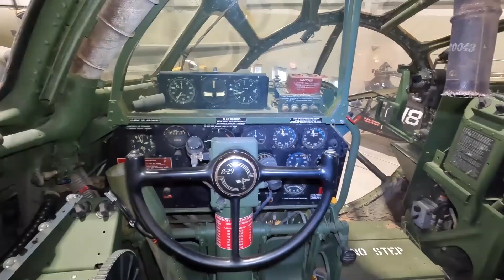YF-23: The Air Force Said No to This Futuristic Stealth Fighter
From 19FortyFive.com: If things had turned a little different, the YF-23 could have been the first fifth-generation stealth fighter jet in the U.S. military.

Instead, however, the U.S. military decided to go with the YF-22, which turned out to be the F-22A Raptor, the most capable air superiority fighter jet to ever take to the skies.

YF-23 - A New Fighter Jet For the Air Force

Everything began in the late 1970s. Then, the U.S. Air Force got concerned about a new generation of Soviet surface-to-air missiles and fighter jets and decided to replace the F-15—which, by the way, is still flying today.

Making a new fighter jet, or indeed any aircraft is no joke. The process, from conception to production, takes from a few years to decades, depending on the aircraft and the geopolitical situation. In a time of need, militaries are forced to push new aircraft much quicker out of the door and into the battle.

For example, during the Second World War, both the Allies and the Axis produced new aircraft at a frantic pace to keep up with the competition. The North American P-51 Mustang is a perfect example of this. Designed in 1940, the venerable P-51 was operational by 1942.

Today, however, that is no longer the case. Development for the F-35 Joint Strike Fighter, for instance, began in the 1990s, but the aircraft only became operational in 2015 (and 2019 for the Navy version).

So, when the Air Force started looking for a new generation of fighter jets after the Vietnam War, everyone knew that the process would be lengthy and competitive.

In 1986, the Air Force announced a competition for a new generation of fighter jet like the world had never seen. Two teams of companies were awarded demonstration contacts.

The first team was composed of Lockheed, Boeing, and General Dynamics and entered the competition with the YF-22. The second team, composed of Northrop Grumman and McDonnel Douglas, presented the YF-23.

The YF-23

Only two YF-23 prototypes were ever built. The first prototype was nicknamed “the Black Widow II” by the Northrop Grumman team because of its sleek black paint. The aircraft packed a pair of Pratt & Whitney YF119-PW-100 engines that gave the YF-23 to supercruise at Mach 1.43 (or about 1,088 miles per hour), meaning that it could maintain that airspeed without the use of its afterburners.

The second YF-23 prototype was nicknamed the “Grey Ghost,” again because of its characteristic paint, used General Electric YF120 engines that gave the aircraft a speed boost allowing it to hit March 1.6 (or about 1,217 miles per hour) in supercruise. All in all, the YF-23 could achieve a top speed of approximately Mach 2 (or about 1,522 miles per hour).

In comparison, the YF-22 competitor achieved Mach 1.58 (or about 1,202 miles per hour) in supercruise. But Lockheed Martin did a much better job marketing the aircraft, highlighting its high-g capabilities and maneuverability.

What the YF-23 had over its competitor was stealth. The Northrop Grumman team emphasized the stealth characteristics of its aircraft, opting to make it lighter. However, with less weight came decreased capabilities in some sectors. Contrary to its competitor, the YF-23 didn’t have thrust vectoring—the ability to direct the thrust of its engines for improved aerodynamic control—thus making it less agile in dogfighting.

It took the Air Force years of flight testing, but in the end, the futuristic YF-23 lost to the YF-22, which is still flying today as the F-22A Raptor.